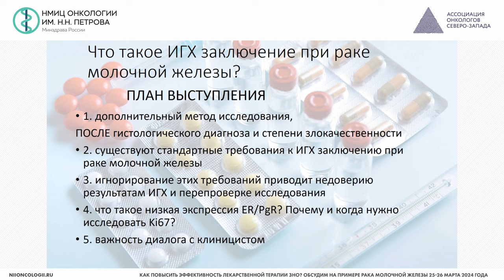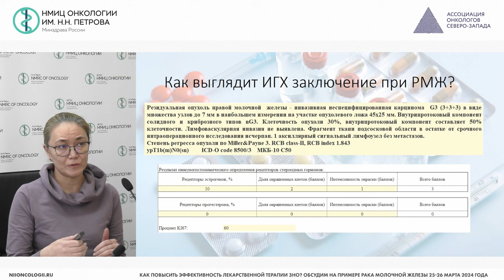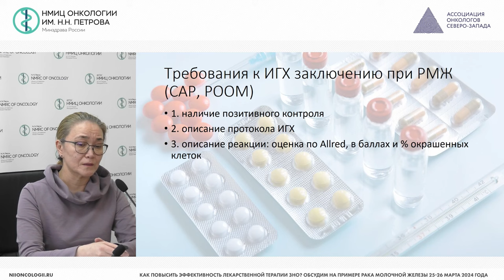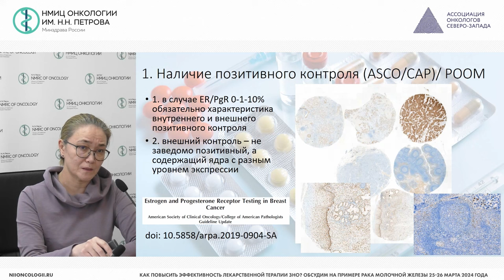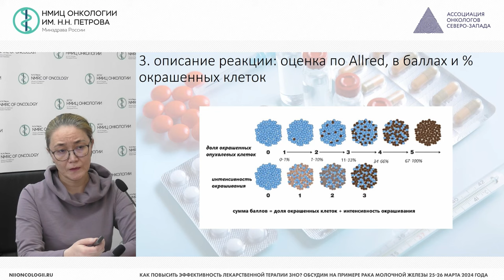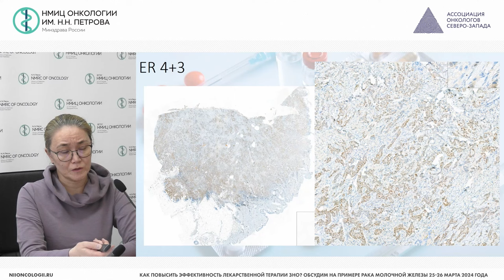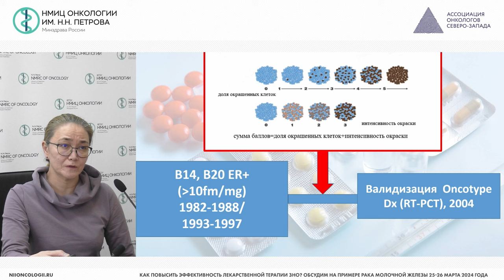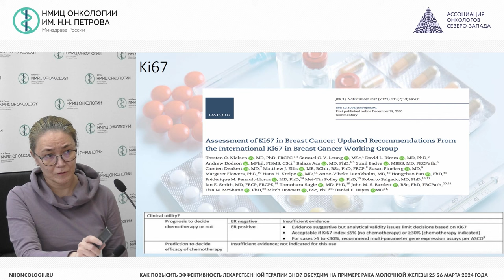Как правильно читать иммуногистохимическое заключение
Кудайбергенова Асель Галимовна – врач-патологоанатом патологоанатомического отделения, старший научный сотрудник научной лаборатории морфологии опухолей НМИЦ онкологии им. Н.Н. Петрова, к.м.н., г. Санкт-Петербург